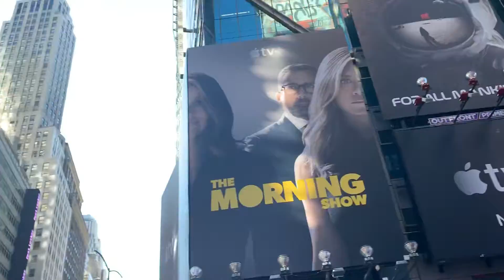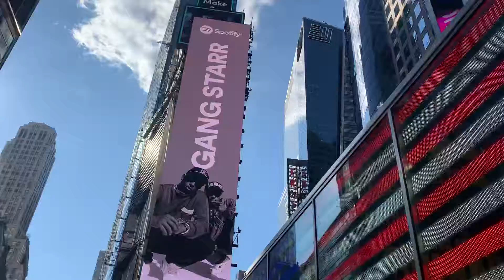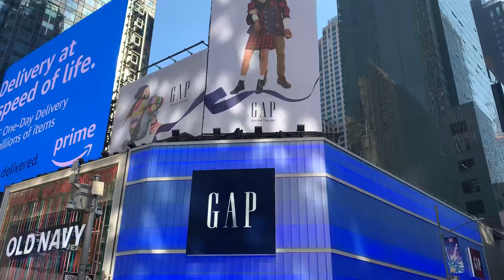Timesquare Manhattan (1)